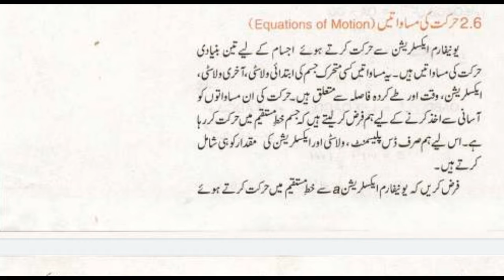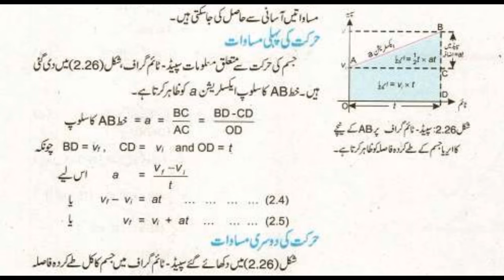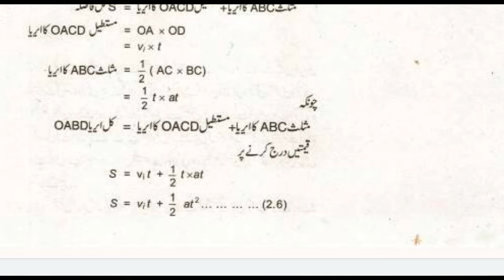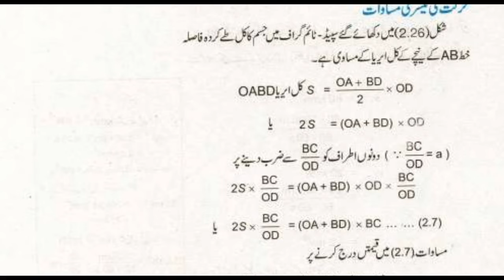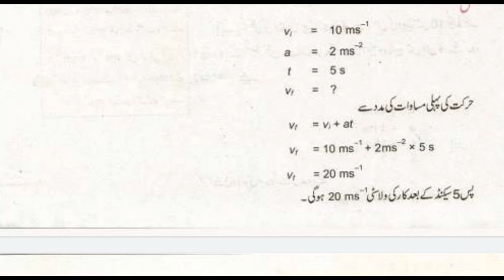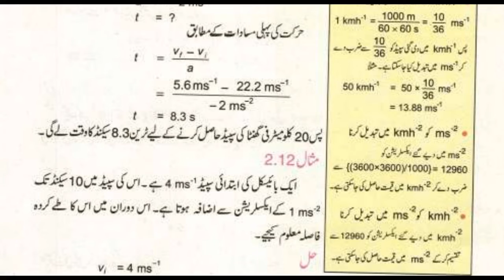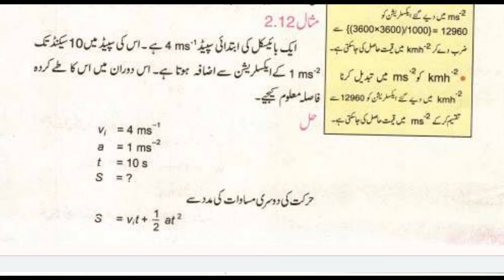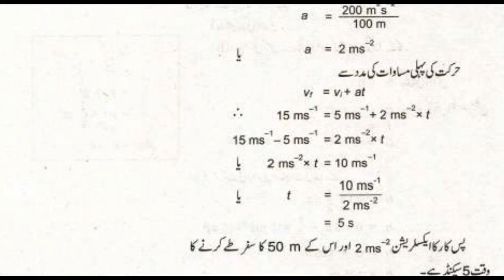Equations of Motion,First Equation of Motion,Second Equation of Motion,Third Equation of Motion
Equations of Motion,First Equation of Motion,Second Equation of Motion,Third Equation of Motion in Urdu Class 9 Physics Chapter 2